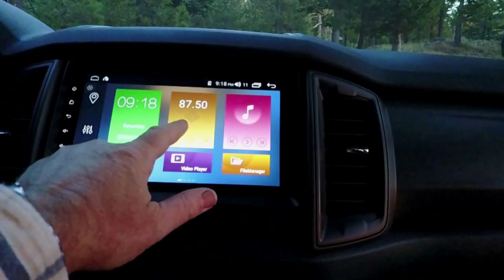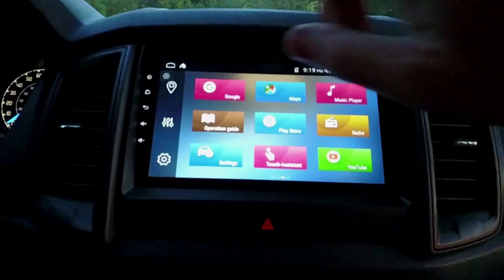LinksWell Inc SEMA 360 Booth Truck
Just a little promo video of what was to be our Booth truck for SEMA 2020